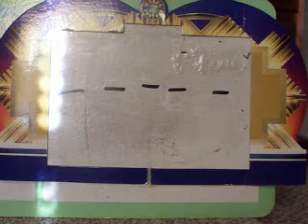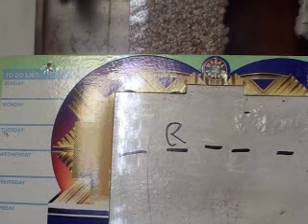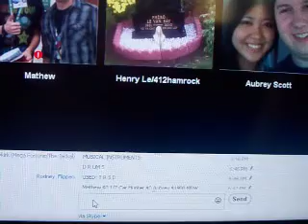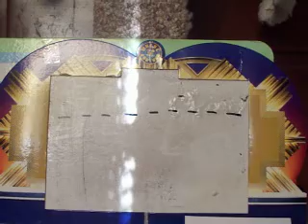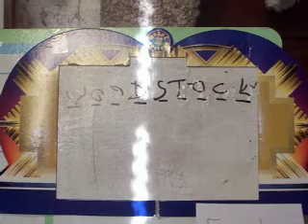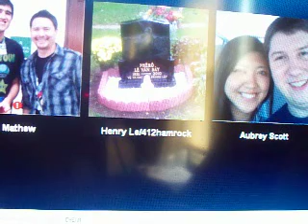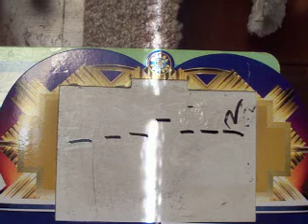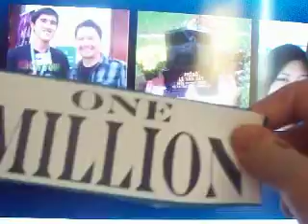Mega Fortune Season #1: Episode #3 (Part #2)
RE-DID MYSTERY ROUND! Who will win. Plus a chance at the million? Will there be a winner tonight?!